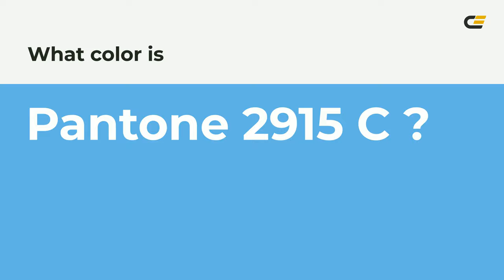color 62b5e5 hex color - Blue color - Warm color 62b5e5